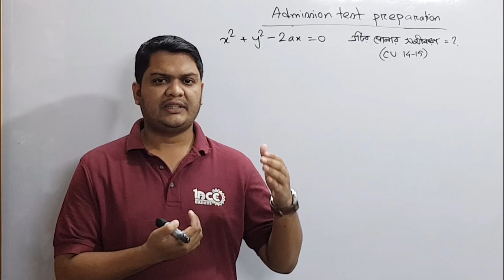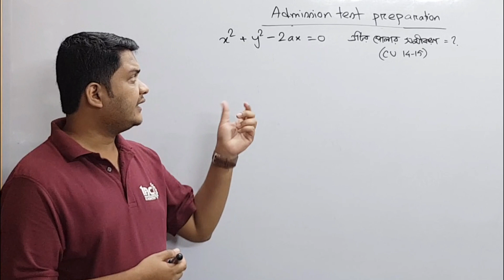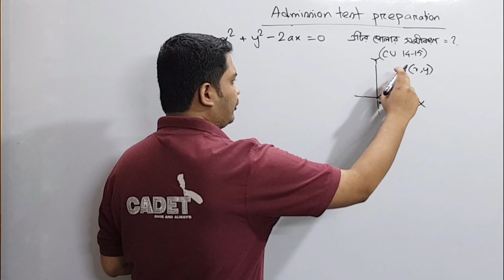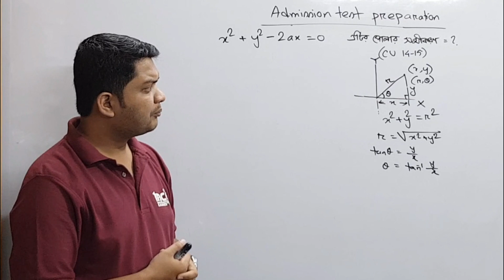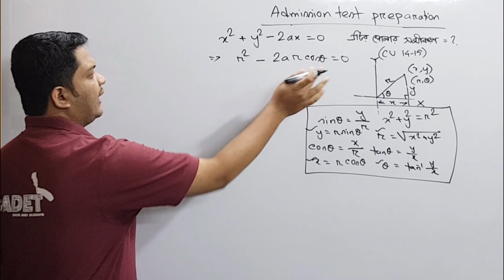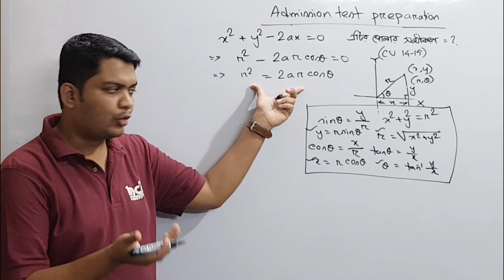1.বিশ্ববিদ্যালয় ভর্তি প্রস্তুতি সরলরেখা পর্বঃ ১ || DU,CU,JU, JnU,RU, KU Admission | Learn With Pavel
আমি একাডেমিক গণিত, আইসিটি, বিশ্ববিদ্যালয় ভর্তি প্রস্তুতির গণিত এবং গণিত অলিম্পিয়াড প্রস্তুতির জন্যে পড়াই।

This video titled: 1.বিশ্ববিদ্যালয় ভর্তি প্রস্তুতি সরলরেখা পর্বঃ ১ || DU,CU,JU, JnU,RU, KU Admission | Learn With Pavel is basically for the students who are taking preparation for admission test of different university including buet, dhaka university, chittagong university, etc

যারা বিশ্ববিদ্যালয় ভর্তি প্রস্তুতি নিতে চায় ভালো করে তাদের এই ভিডিও টি উপকারে আসবে। এটি  university admission বিশেষ করে BUET, CUET, RUET, KUET এর জন্যে অনেক কাজে আসবে।
এই ভিডিও টিতে আমি মূলত বিগত বছরের বিভিন্ন বিশ্ববিদ্যালয়ের (BUET, CUET, RUET, KUET) ভর্তি পরীক্ষার প্রশ্ন সমাধান করা দেখিয়েছি এবং ভর্তি প্রশ্তুতি টা কেমন হওয়া উচিৎ সেটা নিয়ে আলোচনা করেছি।

সবাই বিভিন্ন  admission coaching করে থাকে, কিন্তু বেসিক না বুঝার কারনে ফলাফল খারাপ করে।
তাই ভর্তি পরীক্ষা প্রস্তুতি নিতে এই ভিডিও আশা করি সবার উপকারে আসবে।
so, this will be ideal for buet admission preparation alongside admission coaching for the students of hsc admission bangladesh. Hopefully this video will help students perform better in admission test and in job exams as well.

I will upload videos on the following topics as well:
► Calculus: Differentiation
► Calculus: Integration
► Permutation & combination
► Probability
► Matrix Determinant
► Straight Line
► Circle
► Trigonometry
► Function
► Basic Algebra
► Basic Geometry
► Logical Riddles
► Interview Riddles
► Fast Calculation Tricks
► GRE maths
► Admisssion test
► BCS Math